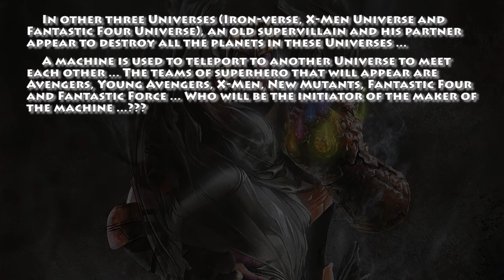Crossover - Iron-verse, X Men Universe and Fantastic Four Universe | Trailer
The last story is finally here ...!!!